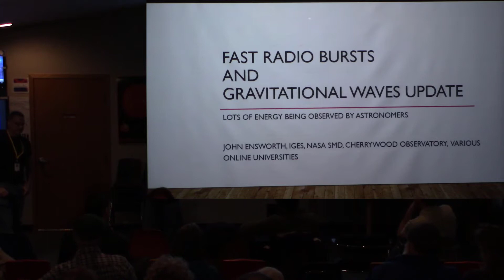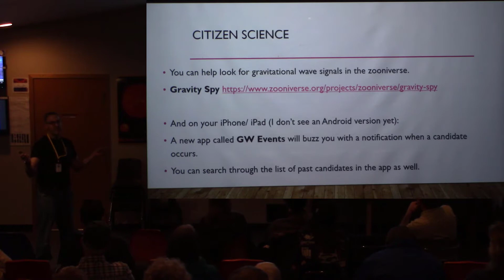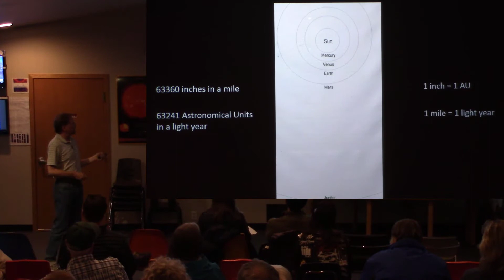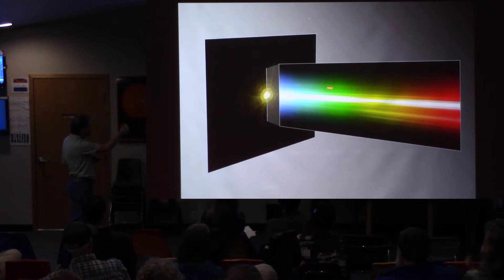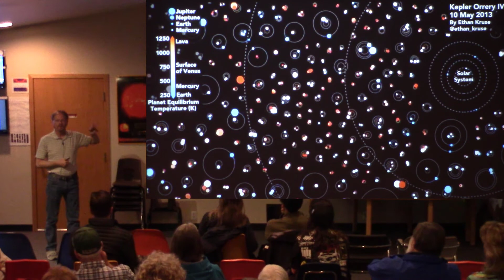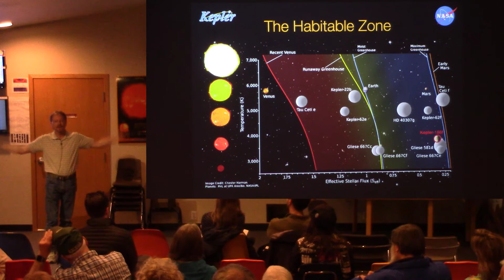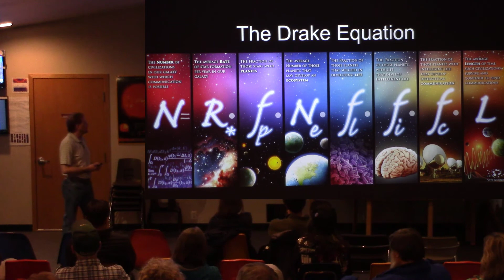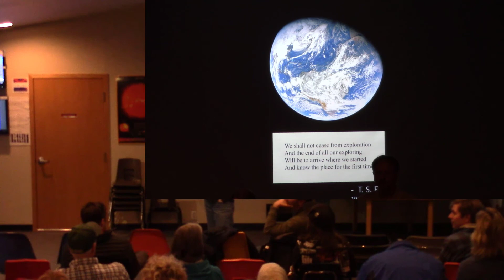May 17 2019 All These Worlds - the Exoplanet Revolution